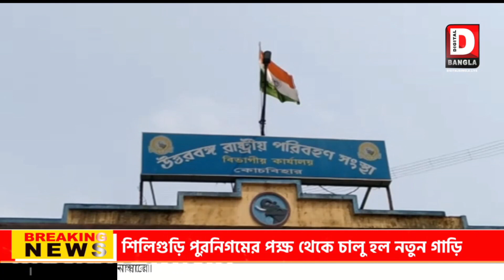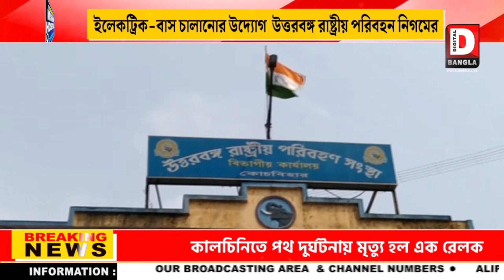ইলেকট্রিক-বাস চালানোর উদ্যোগ উত্তরবঙ্গ রাষ্ট্রীয় পরিবহন নিগমের